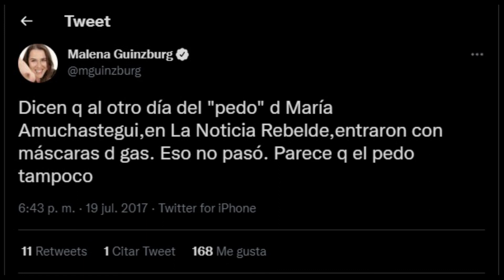D. MITOS Ep. 22 AMUCHÁSTEGUI. Una supuesta flatulencia arruina una carrera - HIReales #207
María Amuchástegui era una número uno. Pero el estigma de un desagradable hecho al aire fue el comienzo del final de su estrellato en la televisión.

video 256
Yenisei96